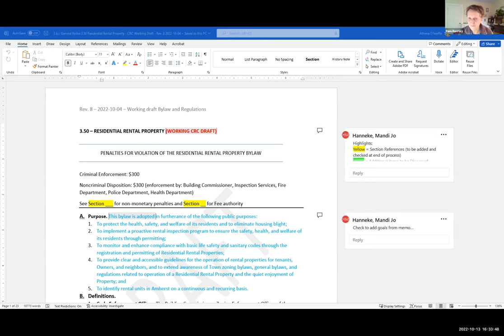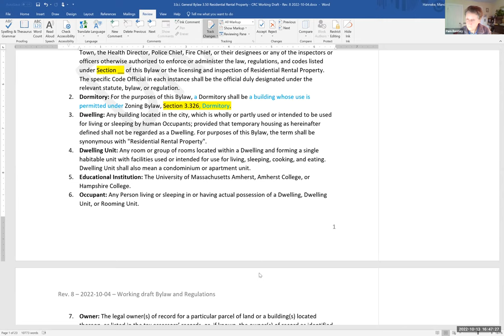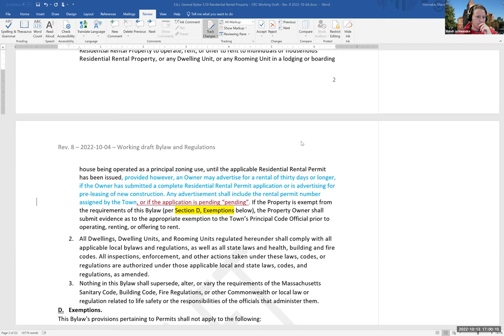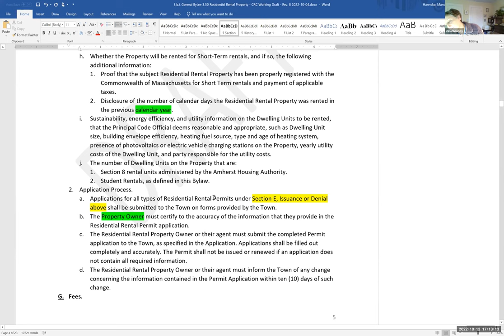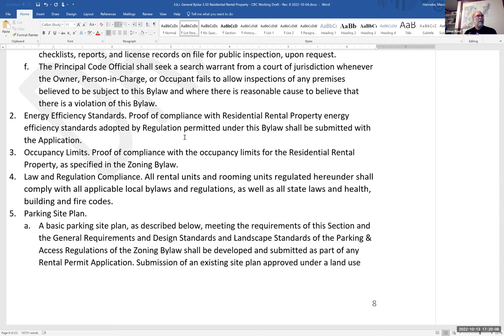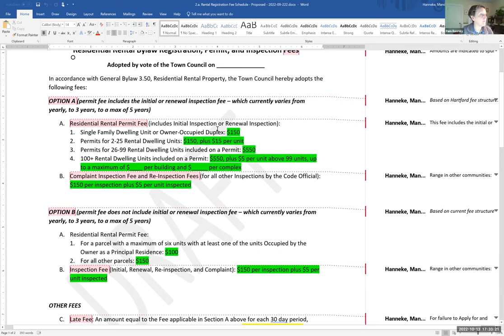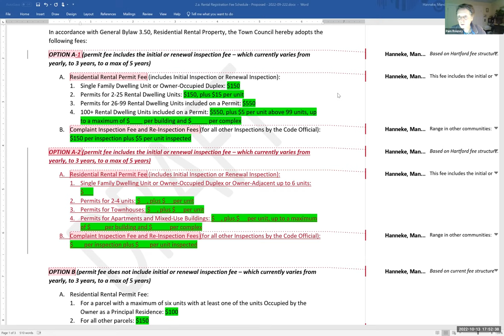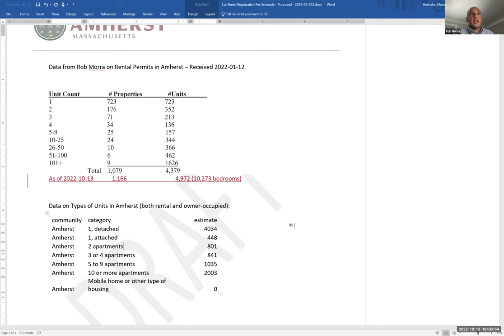Community Resources Committee 10/13/2022